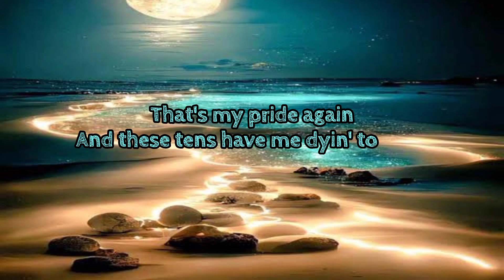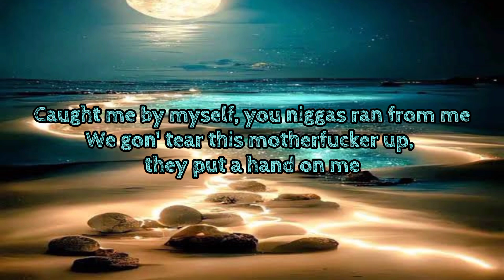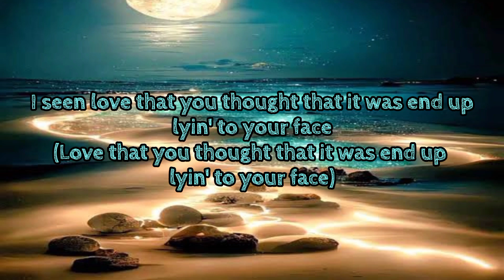Est Gee - I Think [Lyrics] ft Lil. Baby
•Follow Mr. Savage

Lyrics
[Intro: EST Gee]
Love that you thought that it was end up lyin' to your face

[Verse 1: EST Gee]
And I get it, I'm the one different (Yeah), they ain't on what I be on (They ain't on what I be on)
They ain't spent a night in front no nigga home (Skrrt)
They ain't know what beef look like unless they put it in a song (Unless they put it in a—)
I'ma start the war before ever admittin' that I'm wrong (Man, I ain't never wrong)
That's my pride again
And these tens have me dyin' to spin (Have me dyin' to kill)
And you be playin' until your mans end up dyin' again (End up dyin' again)
A real stepper, when it's pressure, stand on all the biz (Stand on all the business)
Play, he ain't even know I was a snake 'til I smile and he see it
See, I'm slimy, but look how many mouths I fed (Too many mouths I fed)
Niggas be fightin' with they demons, I put mines to bed (Yeah, yeah, yeah, yeah)
Found out she fuckin', it crushed me 'cause the time I spent ('Cause the time I spent)
Should've told me they was fuckin' 'fore the child was here (Before my child was here)
Know they told you 'bout the island, there's piranhas there (There's piranhas there)
Got my gun, ain't catchin' no ones, he gettin' loud, he scared

[Chorus: EST Gee]
No way you can survive in the wild
I been out here a while
I lost soldiers and lieutenants to get out of this now
I ain't kneel or bow
I ain't pretend, I vow
Managed to win somehow
And I seen blood from a war, how to wash off your hands and you think (Blood from war, how to wash off your hands)
I seen love that you thought that it was end up lyin' to your face (Love that you thought that it was end up lyin' to your face)

And I been tryna stay away
Adderall, promethazine, I'm tryna stay awake
Told me they was gon' fall through, I waited 'round, they flaked on me
'Posed to be my dog, but you tell broads that you gon' take from me
Damn, homie
I just hope your mom can take that pressure when we blam on you
Ain't no coppin' deuces, I'm just playin', you gotta stand on it
Really, I'm too booked up on that bullshit, put my mans on it
Make sure it go through, stick to the plan, homie
Caught me by myself, you niggas ran from me
We gon' tear this motherfucker up, they put a hand on me
Got his baby mama in the tuck, she right here layin' on me
I just gave her twenty-thousand bucks, say, "This for gas money"
I been puttin' every dollar up like it's my last money
I can't go broke
Everybody ask for somethin', I can't say, "No"
You done crossed the line too far, I can't let it go
And it really fucked my head up, but I can't let it show
'Cause everybody knows me (Wow)
I'm sendin' an invoice out to anyone who owes me (Wow)
I ain't really trippin' off your bitch, dog, she chose me
I'm for my team, it ain't no game, you can't control me